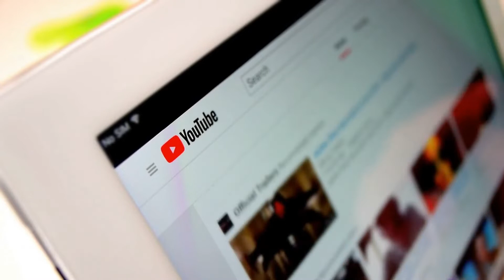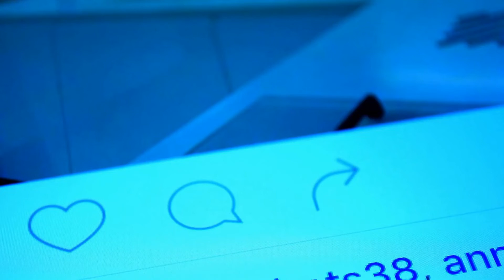TENOR VICTIME DE VIOLENCES DE LA PART DE SA FIANCÉE EUNICE ZUNON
Il semble qu’il y ait orage au Paradis. Le couple tandem , eunice et Ténor ont étés exposés par une
vidéo de violence où on voit la fiancée du jeune rappeur, frapper ce dernier avec argne. Que s’est-il
passé ? Venez le découvrir avec nous !!!
Facebook a été témoin de la sortie fracassante d’une vidéo de bagarre opposant la créatrice de
contenu au Rappeur Camerounais de 24 ans , laissant les administrateurs de leur couple sans voix.
Après leurs fiançailles il y a quelques mois, au vu des évènements qui viennent de se dérouler, la
romance entre nos deux tourtereaux semble être totalement terminée. Pour ce qui semblait au
préalable être un buzz, les langues commencent à se délier dans l’entourage du jeune rappeur . Ses
proches collaborateurs clament haut et fort le fait que leur poulain serait victime de violences .
D’ailleurs, Le Manager de Ténor Isidore Tameu s'exprime
C'est un peu long mais bon...
Les actes de violence de Eunice vis à vis de TENOR ne datent pas d'hier. La première était il y a un an
et demi quand ils étaient à Abidjan, elle a déchiré tous ses habits avec les ciseaux.
TÉNOR et EUNICE se séparent avant son accident. Parce qu'il trouvait Eunice trop possessive et
violente.
Quand l'accident arrive, elle vient à l'hôpital pour apporter son soutien mais se retrouve entrain de
bagarrer à l'hôpital dans la chambre de TENOR avec une maman ivoirienne au nom de Maman
Hollande. Pour Eunice toute femme à son chevet est une concurrente. Peu importe Mere comme
Jeune fille et n'hésite pas à utiliser les coups de poings. On a soigneusement étouffé l'affaire pour
protéger Eunice.
Depuis l'accident elle s'est mise à mettre la pression sur lui. Que si les gens l'ont pardonne c'est grâce
à elle. Elle a commencé à faire le chantage. En utilisant un groupe de maman qu'elle appelle ses
guerrières qui est son levier de financement international pour ses activités et qu'elle manipule à
souhait.
TÉNOR vient en tournée européenne elle dit qu'elle vient. Après Eunice dit qu'elle veut être à côté de
lui. Il laisse les hôtels qu'on a payé pour la tournée pour être en couple parfait avec elle et paie lui
même UN airbnb. Un soir il rentre du studio à 4h du matin. Elle l'oblige à coucher avec lui. Il dit qu'il
est fatigué qu'il veut dormir. Elle enchaîné avec les coups de poings et le met dehors avec tous ses
affaires.La tournée est devenue invivable. Elle met la pression à Ténor qu'on lui paie les billets d'avion
supplémentaires pour l'accompagner mais entre temps quand on arrive dans une ville elle fait le
chantage à TENOR pour qu'elle l'accompagne au show. Les deux derniers shows dont celui de
Toulouse elle a fait payé son transport en Première Classe et comme d'habitude à demandé a TENOR
qu'elle le supplie pour qu'elle l'accompagne. Soit disant que c'est grâce à son image que les gens
aiment ténor.
Eunice frappe sur TENOR à tord ou à raison. Et donc la seule fois où j'assiste a la scene il y a une
violence verbale très forte ou elle insulte pour sa famille. Tout ça parce quelle voulait partir au
restaurant manger et exigeait que ténor l'accompagne. Il a dit qu'il est fatigué. C'est devenu les
coups de poings sur lui. Ensuite elle a appelé la police. Mais avant d'appeler la police quand j'arrête
de filmer pour les. Séparer. Elle enlevé sa perruque, et ses boucles elle pose au sol. Elle positionne ça
bien bien. Elle filme. En disant qu'elle va le nuire. Qu'il est sa propriété et qu'on ne se sépare pas
d'elle comme Ca.
Quand elle appelle la police elle ment. On confronte son témoignage aux vidéos. C'est la police qui lui
demande de quitter la ville à elle. Et de rentrer.
Eunice est dans un mood où elle a dit qu'elle va nuire à TENOR. Que s'il ne l'épouse pas il va souffrir.
Le chantage et la pression tous les jours. Et même y a même pire que ça.
TÉNOR EST VICTIME DE VIOLENCES PHYSIQUES ET VERBALES ET A TOUJOURS ÉTÉ OBLIGÉ DE SE TAIRE
POUR L'IMAGE.
Ce n'est pas le hasard que cette vidéo qui date de plus de trois semaines sorte maintenant quand
ténor est dans l’Avion en direction. De Abidjan. Ça été soigneusement orchestré. Parce quelle a
promis le tuer.
Le niveau de pression qu'il a subit jusqu'à sombrer dans la dépression était incroyable. A un moment
donné, s'il a un problème avec Eunice à 4h du matin. A 9h du matin sur ses.
seulement une vague de Maman qui débarque là et le menacent. Soit en faux profil sur les réseaux
soit en appels et messages WhatsApp.
Eunice a profité de son accident pour prendre l'ascendance sur lui. Et le faire le chantage matin midi
soir. Le violenter et l'insulter en permanence et sourire sur les photos. Elle là c'est un autre niveau de
comédie. Entre temps le petit a replongé dans la dépression. Ne voyez pas les sourires sur les vidéos